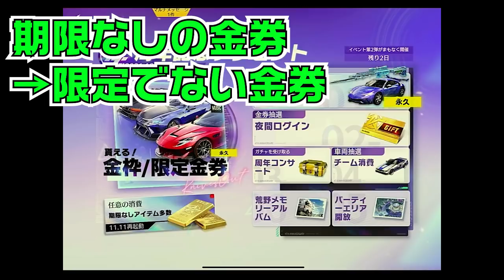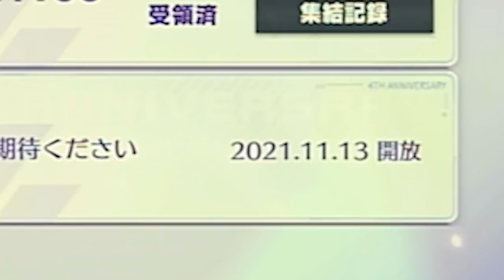【荒野行動】１１日から開始の「期限なしアイテム多数」とは？限定金券配布ですか？ショップ更新？無料無課金ガチャリセマラプロ解説！こうやこうど拡散のため👍お願いします【アプデ最新情報攻略まとめ】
どうなんやろね

ほしいもの

おすすめ

【荒野行動】１分でわかる「殿堂車の等級」と「４周年神イベ」。殿堂ガチャ回してみた！

【荒野行動】殿堂枠スキンに期限はあるの？…ありません！１１月２４日って書いてるこれは？無料無課金リセマラプロ解説！こうやこうど拡散のため👍お願いします【アプデ最新情報攻略まとめ】

【荒野行動】新春M4が拡張できるようになりました！

【荒野行動】４周年第２弾スキンはこれ！新コラボはいつから？金券配布がここなら…無料無課金ガチャリセマラプロ解説！こうやこうど拡散のため👍お願いします【アプデ最新情報攻略まとめ】

【荒野行動】無料で無課金勢でも金チケットを入手できる方法が金枠確定ガチャにあります！限定金券を使え！リセマラプロ解説！こうやこうど拡散のため👍お願いします【アプデ最新情報攻略まとめ】

【荒野行動】４周年第２弾は「１１日から」今日開始新イベ解説！「M16」フィギュアとは…？無料無課金ガチャリセマラプロ！こうやこうど拡散のため👍お願いします【アプデ最新情報攻略まとめ】

【荒野行動】シークレットスキンって何？→待機場でトレ勲章配布できます！機能や仕様などを無料無課金ガチャリセマラプロ解説！こうやこうど拡散のため👍お願いします【アプデ最新情報攻略まとめ】

【荒野行動】１人で集結コードうち限定金券「500→1500金券」にする方法！無料無課金ガチャリセマラプロ解説！をこうやこうど拡散のため👍お願いします【アプデ最新情報攻略まとめ】

【荒野行動】サイレント無料限定金券追加→バグ発生で８金券で殿堂ガチャ買えるｗｗ第２弾は１１日。無課金リセマラプロ解説！こうやこうど拡散のため👍お願いします【アプデ最新情報攻略まとめ】

【荒野行動】４周年のバグまとめ！金銃が拡張できない⁉金券が貰えない⁉進撃の巨人がなぜ⁉無料無課金ガチャリセマラプロ解説！こうやこうど拡散のため👍お願いします【アプデ最新情報攻略まとめ】

【荒野行動】４周年イベントで無料で２０００金券配布きた！ガチャも回した！金枠出た！うれしい！…これでいい？無課金リセマラプロ解説！こうやこうど拡散のため👍お願いします【アプデ最新情報攻略まとめ】

【荒野行動】「無料金枠確定ガチャ」と「金銃化:影の代理人」…このタイミングはもしかして…無課金リセマラプロ解説！こうやこうど拡散のため👍お願いします【アプデ最新情報攻略まとめ】

【荒野行動】どうみてもセダンなのに金枠ジープｗｗ改変された「常設栄光ガチャ」がすごいｗｗ無料無課金リセマラプロ解説！こうやこうど拡散のため👍お願いします【アプデ最新情報攻略まとめ】

【荒野行動】４周年で無料金枠が確定でもらえるガチャ配布！金券もたくさんもらえる！スキン判明！無課金リセマラプロ解説！こうやこうど拡散のため👍お願いします【アプデ最新情報攻略まとめ】

【荒野行動】１分でわかる「復刻周年ガチャ」と「金銃拡張」の隠し仕様。

【荒野行動】オレンジ銃→金銃化イベ第２弾！「影の代理人」当選確実！栄光勲章やトレーニング勲章かけら、補給勲章を簡単に獲得する方法。こうやこうど拡散のため👍お願いします【アプデ最新情報攻略まとめ】

【荒野行動】「復刻周年ガチャ」の「金銃」が「無期限で拡張」できるけど…仕様ですか？バグですか？無料無課金リセマラプロ解説！こうやこうど拡散のため👍お願いします【アプデ最新情報攻略まとめ】

【荒野行動】復刻された「周年ガチャ」回して金枠神引き一応したけども…金銃多すぎません？ｗ無課金リセマラプロ解説！こうやこうど拡散のため👍お願いします【アプデ最新情報攻略まとめ】

【荒野行動】結局謎の「CSスキン」と「打ち刀」はなんだったの？周年？ガチャ？無料配布？無課金リセマラプロ考察！こうやこうど拡散のため👍お願いします【アプデ最新情報攻略まとめ】

【荒野行動】４周年ガチャは金枠の確率どうなる？特典は？昨年の周年を振り返り！無料無課金リセマラプロ解説！こうやこうど拡散のため👍お願いします【アプデ最新情報攻略まとめ】

【荒野行動】強制アプデで撃破ボイス&射撃音劣化…指切りしづらい声が増加。各種コラボ金銃が…無料無課金ガチャリセマラプロ解説。こうやこうど拡散のため👍お願いします【最新情報攻略まとめ】

【荒野行動】周年スキン復刻ガチャが２０日からくるので今年５月の同じ「荒野の願い」を振り返り。無料無課金リセマラプロ解説！こうやこうど拡散のため👍お願いします【アプデ最新情報攻略まとめ】

【荒野行動】クリスマス復刻再び？「復帰特典」が無料でうますぎる！限定ガチャも金枠確率↑無課金リセマラプロ解説！こうやこうど拡散のため👍お願いします【アプデ最新情報攻略まとめ】

【荒野行動】無課金勢や復帰勢特典の「荒野の願い」再開！無料で１０連分ガチャや「永久M16スキン」配布イベント！リセマラプロ解説！こうやこうど拡散のため👍お願いします【アプデ最新情報攻略まとめ】

【荒野行動】的中率１００％の男が無料でマクラの大会予想イベントの考察をします。無課金ガチャリセマラプロ解説！こうやこうど拡散のため👍お願いします【アプデ最新情報攻略まとめ】

【荒野行動】周年スキンなどが復刻されるガチャが２０日からくる！「荒野の願い」などの復帰系と比較！無料無課金リセマラプロ解説！こうやこうど拡散のため👍お願いします【アプデ最新情報攻略まとめ】

【荒野行動】S20ガチャに注意点金車確定の「天井は」次回シーズンS21に「引き継がれない」無料無課金リセマラプロ解説！こうやこうど拡散のため👍お願いします【アプデ最新情報攻略まとめ】

【荒野行動】S20ガチャ回して神引きで金チケ量産ｗｗ「アホ馬」や「実況者コラボ」等ストラップ仕様改変により検証無料無課金リセマラプロ解説こうやこうど拡散のため👍お願いします【アプデ最新情報攻略まとめ】

【荒野行動】AK-14の強いところと弱いところをまとめます！体５０ダメージだけど腰撃ちめっちゃばらけます無料無課金ガチャリセマラプロ解説こうやこうど拡散のため👍お願いします【アプデ最新情報攻略まとめ】

【荒野行動】「アホ馬」など同じストラップを同時に別の銃スキンにつけて使用できるか検証！できます！無料無課金ガチャリセマラプロ解説。こうやこうど拡散のため👍お願いします【アプデ最新情報攻略まとめ】

【荒野行動】S20金車＆金銃「95式」等全スキンまとめ！AK-14性能検証！５０ダメージは強！新レジャー「銃王アリーナ」がメンストレベルこうやこうど拡散のため👍お願いします【アプデ最新情報攻略まとめ】